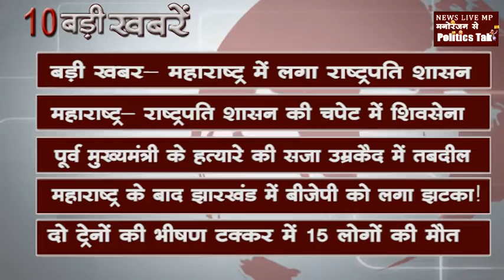दिन भर की 10 बड़ी खबरें